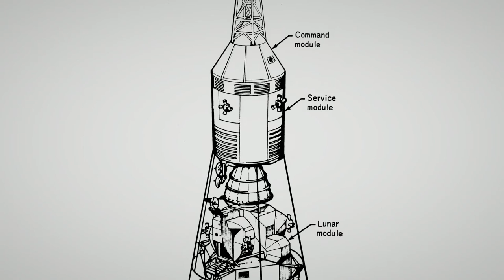Lunar Orbit Rendezvous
President Kennedy challenged the United States to get to the Moon, and it was up to the staff of the Apollo Program to figure out how to do it. Three options were considered, with Lunar Orbit Rendezvous being the preferred method.